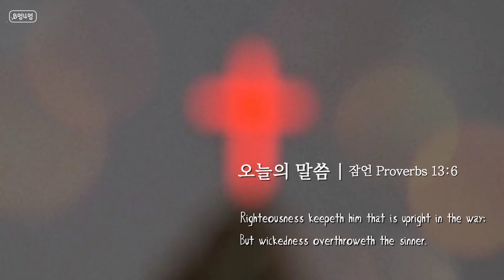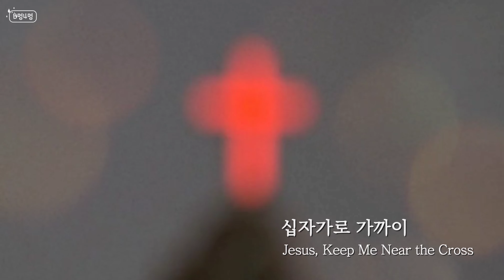22.5.31 | 오늘의 말씀 :D 잠언 Proverbs 13:6 | 십자가로 가까이 | 찬양공방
💽 음원 출처 | 찬양공방

[Credit]

제목 : 십자가로 가까이 Jesus, Keep Me Near the Cross
작사 : F.J. Crosby, 1869
작곡 : W.H. Doane, 1869
아카펠라 편곡/노래 : David
녹음/믹싱 : David
촬영/편집 : David